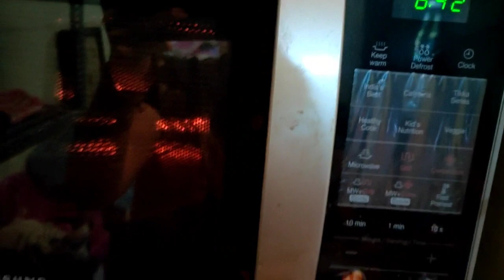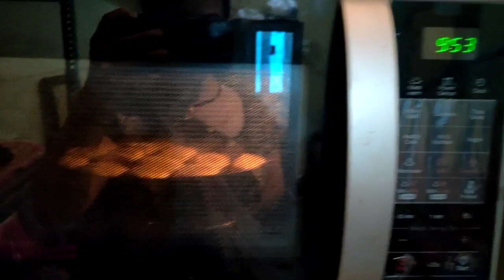आज देख लो मेरा घर,कैसे रहती हूं मैं,First time My Home tour,कैसा है मेरा घर देखो July 19, 2020